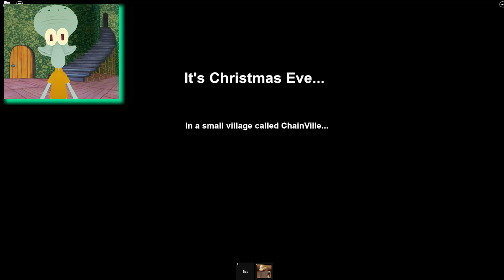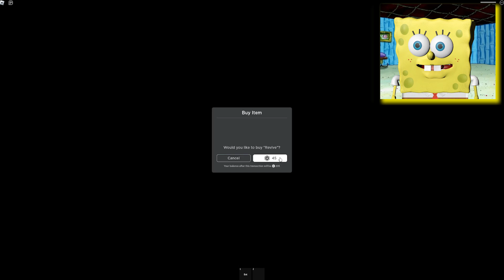THE GRINCH STEALS CHRISTMAS IN ROBLOX!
The Grinch wants to STEAL CHRISTMAS but ain't no way we're letting that happen! Help us save Christmas by watching RIGHT NOW!

Christmas Halloween AquaticNeptune